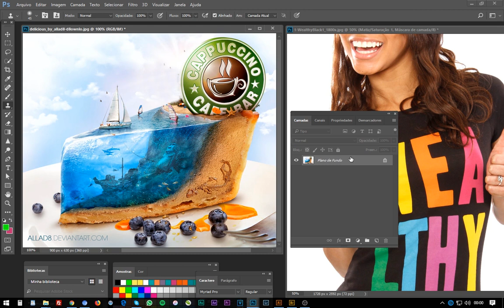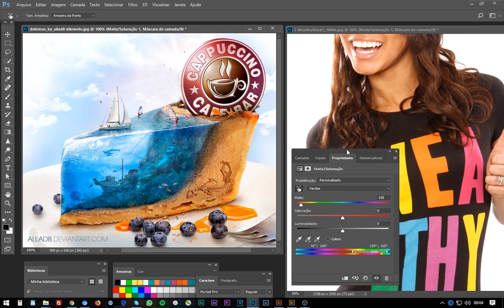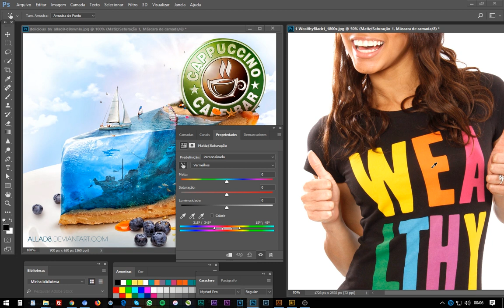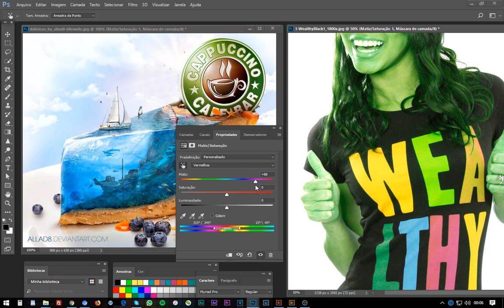COMO MUDAR AS CORES de objetos no Photoshop sem seleção - Tutorial #1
Método super eficiente para mudar as cores de objetos sem precisar fazer seleção no Photoshop - Clique e aprenda!

► CURSO DE COR PARA CRIATIVOS - COLOR  MASTER

Aprenda um método super eficiente de como mudar as cores de um objeto no photoshop sem precisar fazer seleção.

Nesse tutorial de Photoshop, você terá uma dica de como trocar a cor de objetos de uma foto sem precisar selecionar nada.

Uma técnica bem poderosa de como mudar as cores de objetos sem fazer seleção.

Esta é uma video-aula de Photoshop, integrante do Curso de photoshop onde vc aprenderá dicas de como mudar as cores no photoshop de um jeito bem rápido e eficiente.

* Como mudar as cores de um objeto no photoshop

* Tutorial de adobe photoshop cc 2017 de como trocar as cores no programa de forma bem rápida e prática.

* Curso de Design Gráfico Grátis

* Curso de Designer Gráfico de nível Profissional

* Onde tem sites para estudar photoshop online?

* Dica de como trocas as cores de objetos no Photoshop

* Como mudar a cor de uma camisa no photoshop?

* Video-aula de photoshop para iniciantes

* Tutorial de como trocar a cor do fundo de uma imagem

* Curso de Design Gráfico para iniciantes - dica de como mudar as cores no Photoshop. Dica de cor avançada.

* Como trocar cor de objetos no Photoshop sem fazer seleção

*  Como mudar a tonalidade de cor de uma parte da imagem no photoshop?

* Tutorial Master, professor Bruno Alecrim